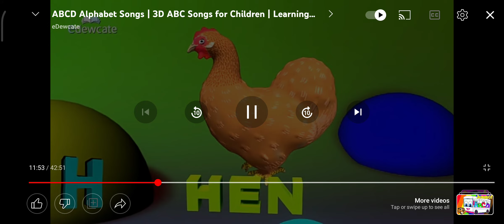5 March 2023